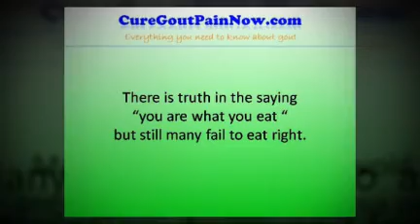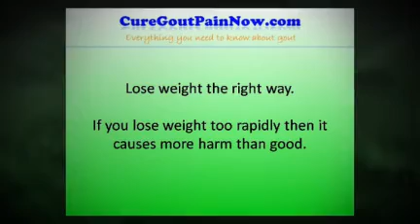Gout Cures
- Understanding the cause of gout is the first step in finding a cure .